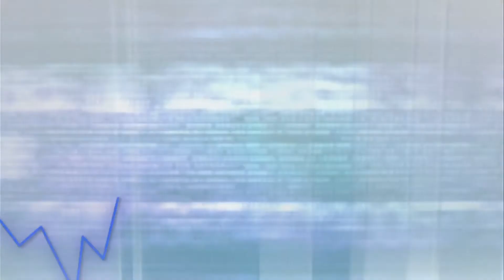耀才財經台 全日總結 謝美琪 黃偉豪﹣港股窄幅上落，恆指全日跌49點，成交587億